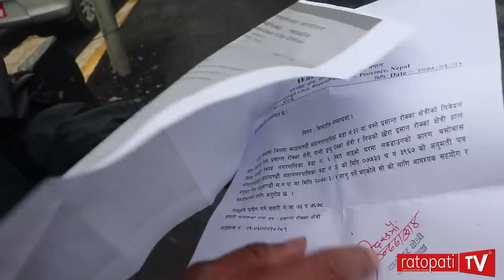लकडाउन खुकुलो भएसँगै काठमाडौं छिर्नेको यस्तो भीड, नागढुङ्गामा सवारी जाम